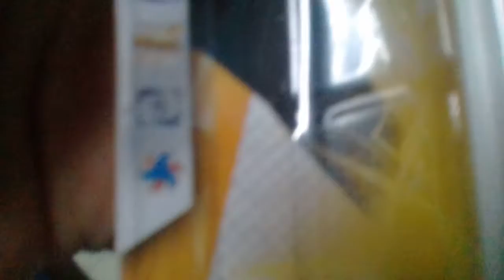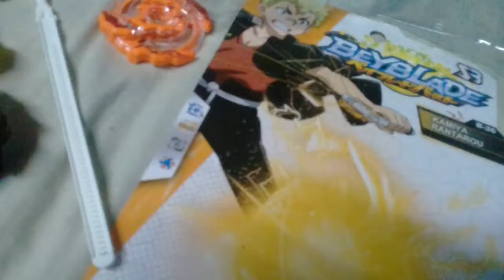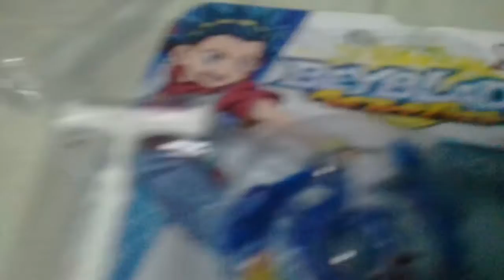Unboxing !por los reyes Rising Ragnaruk b36